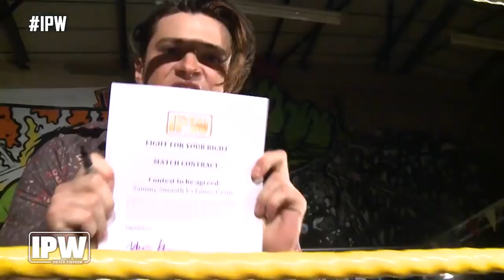[Free Show] IPW Live At Unit Nine #4, 4th July 2018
Featuring:
-JONNY STORM vs JAY GARNER
-ROB LYNCH & DOUG WILLIAMS vs JIMMY HAVOC & MARK HASKINS
-CHRIS RIDGEWAY vs NAOKI TANIZAKI
& more!